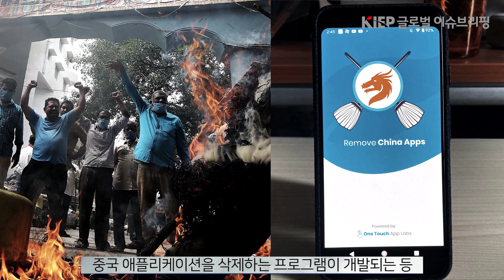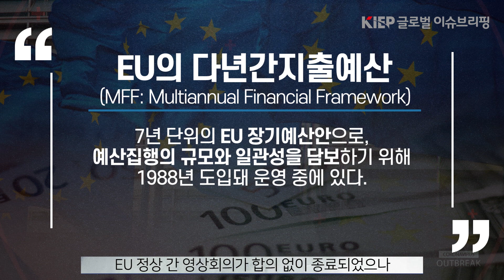[Vol.31]코끼리와 용의 어떤 싸움? 인도-중국 분쟁지역 유혈충돌! / EU 정상, 코로나19 기금 지원방식 정한다... EU 다년간지출예산 7월 합의 추진!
KIEP는 "글로벌 이슈브리핑 코너"를 통해🌍
KIEP 연구진 자료📃를 토대로
글로벌 경제이슈를 전하고 있습니다.💡
금주 살펴볼 곳은 "인도-중국"과 "EU" 입니다.😃

✔️코끼리와 용의 어떤 싸움? 인도-중국 분쟁지역 유혈충돌!(00:07~02:55)
✔️EU 정상, 코로나19 기금 지원방식 정한다... EU 다년간지출예산 7월 합의 추진!(02:58~04:45)
✔️그 외 해외이슈(04:46~05:07)

☑️인도-중국/ 코끼리와 용의 어떤 싸움? 인도-중국 분쟁지역 유혈충돌!(00:07~02:55)

6월 15일, 인도와 중국이 국경을 맞댄 갈완계곡에서
양국 군인 간 유혈충돌이 발생해
인도군 20명이 사망하는 사태가 발생했습니다.

이번 분쟁의 중심지인 갈완계곡은
과거 지속적으로 접경지역 충돌이 있어왔는데요,
바로 갈완지역이
중국과 인도가 서로 영유권을 주장하는
악사이친 지역 들어가는 문고리이기 때문입니다.

양국 모두 코로나19 피해에 직면해있어
전면적인 군사충돌 가능성은 적을 것으로 전망되나,
인도 내 반중정서가 확대되면서
양국간 경제 및 정치, 외교적 갈등이
당분간 심화될것으로 예상됩니다.

☑️EU/ EU 정상, 코로나19 기금 지원방식 정한다... EU 다년간지출예산 7월 합의 추진!(02:58~04:45)

EU 정상들이 7월에 모여,
다년간지출예산을 다시 협의합니다.

다년간지출예산은 EU의 행정부격인 EU 집행위가
1988년 도입해 운영하는 제도로,
EU 장기지출예산을 7년 단위의 중장기성으로 계획해
예산집행의 규모와 일관성을 담보하고 있습니다.

EU 집행위가 지난 5월 제안한 지출예산은
1조 8,500억원 유로 규모입니다.
여기에는 코로나19 피해대응을 위한
약 7,500유로 규모의 경제회복기금도 포함돼있는데요,

경제회복기금의 경우, EU회원국들이
'보조금'과 '대출'이라는 상이한 지원방식을 두고
이견을 보이고 있어 정치적 합의에 진통이 예상됩니다.